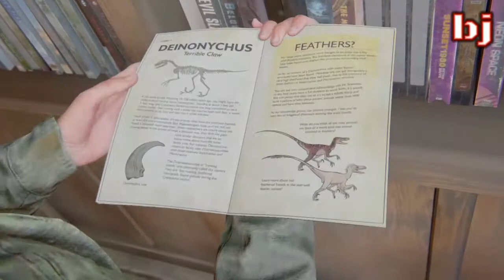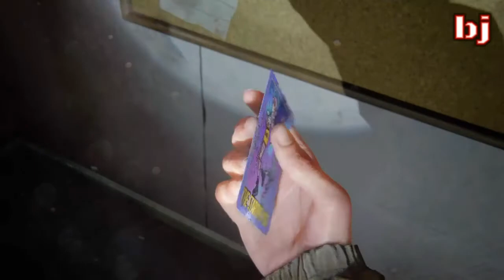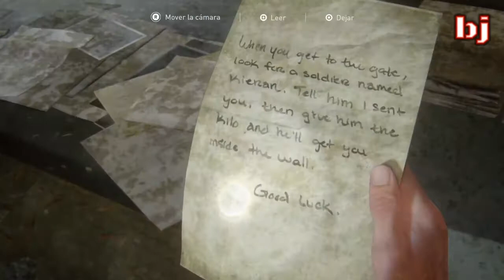THE_LAST_OF_US parte II #05 "una guía en español latino"